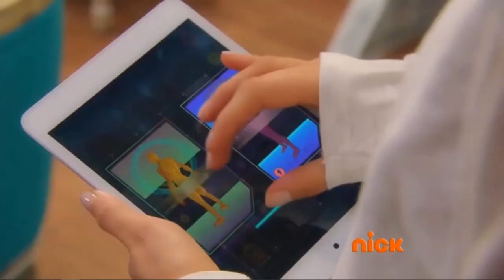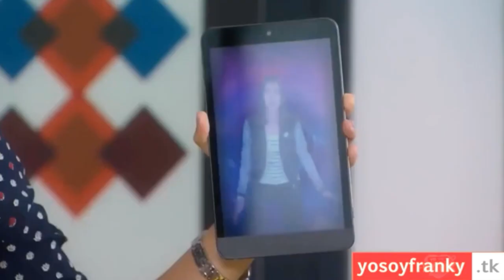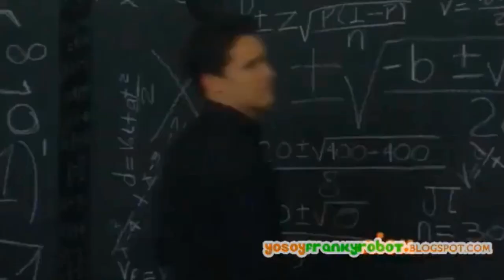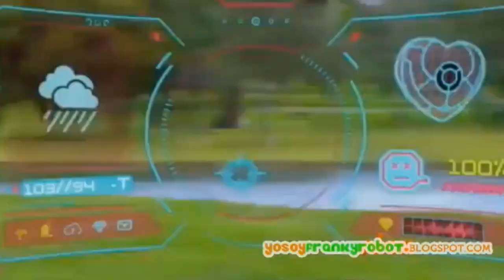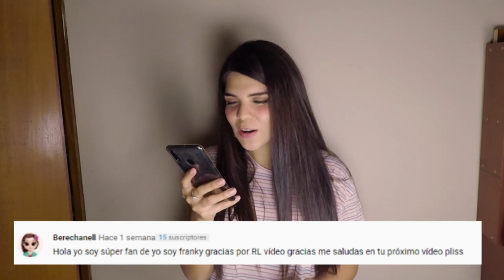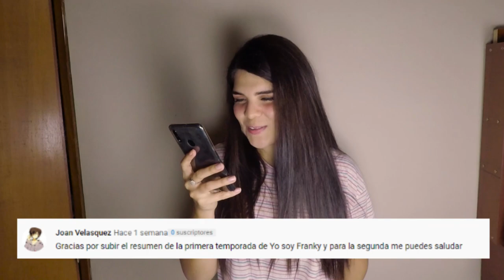Resumen de Yo Soy Franky Segunda Temporada // Tefa Gonzalez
🧡Chicos y chicas aquí te resumo la serie YO SOY FRANKY SEGUNDA TEMPORADA

🌈 Encuéntrame en:

💛 TIKTOK  tefagonzalezc